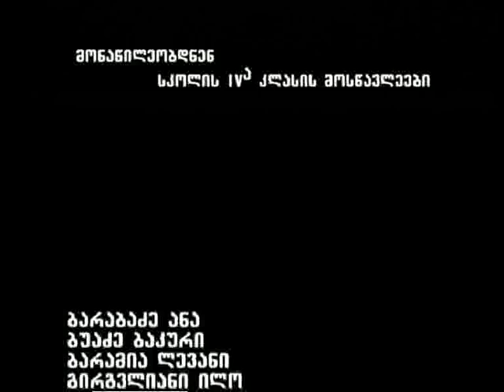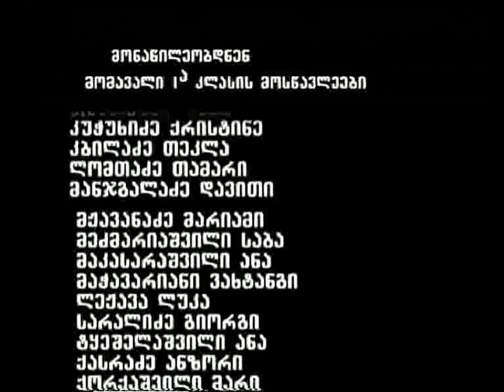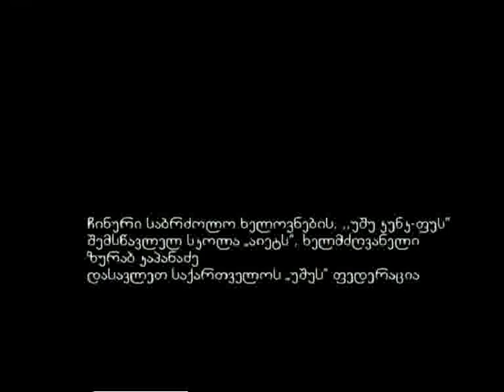chveni gamoshveba carmogidgent films didi saqartvelo chvenit ickeba nacili 9